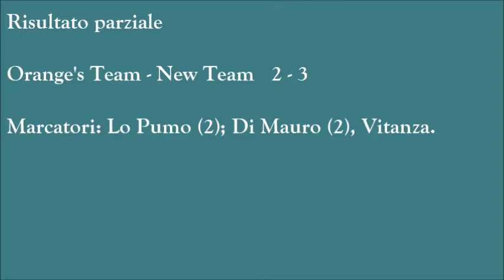Torneo Bomber XIII Orange's Team vs New Team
Another sick song from these guys. Happy Easter everyone! Want a partnership? It's so easy to be accepted, click here! If you are choosing to use this song make sure you credit the artist by using the above information in the description of your videos!

web from: Emergent - Emergent (2013) genre: Alt. Metal Spaceuntravel facebook